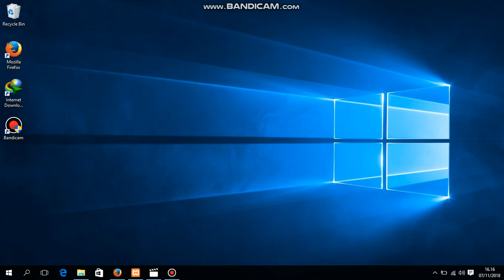contoh website lapakpolman com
video tentang pembuatan website untuk mengajukan Tugas kuliah
Fakultas ilmu komputer
sistem informasi ( A)